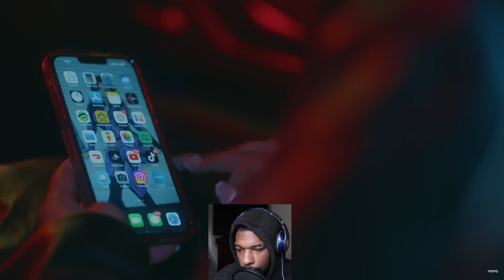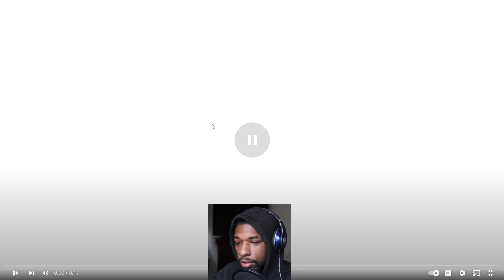Queen Naija - Let's Talk About It [REACTION]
if you guys enjoy THUMBS THIS VIDEOS UP!!